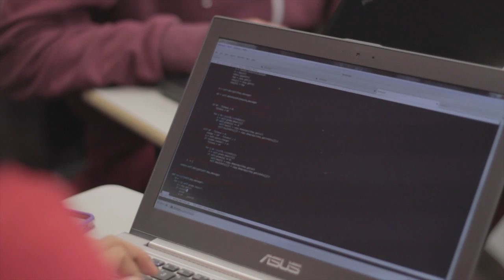Cyberwarriors: The Next Generation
Learn how students are training at the USC Viterbi's DETER Project, a shared facility for advancing cyber security research, to become the next generation of cyber security experts.

Producer - Elizabeth Bayne